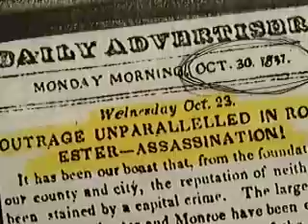Don Anderson Demo Reel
Acting and voice qork by Don Anderson